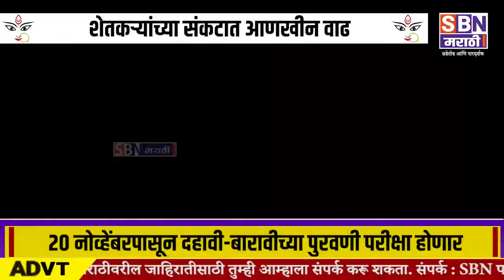| परतीच्या पावसाने जलस्तर वाढून शेतात फुटला पाण्याचा पाझर, शेतकऱ्यांच्या संकटात वाढ |